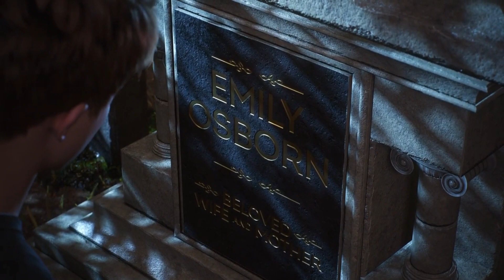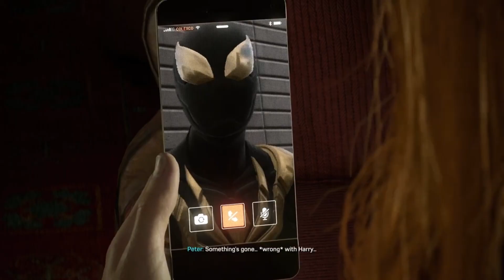Venom Is Straight Disrespectful | Spiderman 2 ep8